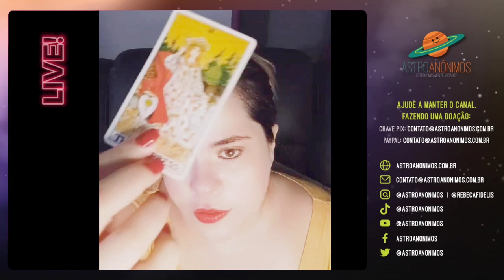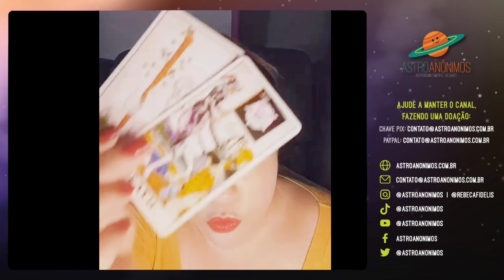PREVISÕES MARÇO - GÊMEOS ♊: Sol, Lua, Ascendente, Vênus e/ou Nodo Norte em Gêmeos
Previsões de Março para o signo de Gêmeos. Sol em Gêmeos, Lua em Gêmeos, Ascendente em Gêmeos, Vênus em Gêmeos e Nodo Norte em Gêmeos.

Utilizo cálculo de signo tropical e nakshatra sideral. De toda forma, para previsões, o resultado é o mesmo, visto que as casas geralmente não mudam entre sideral e tropical. Caso queira fazer seu mapa com cálculo tropical e nakshatra sideral, acesse o

Meu mapa (signo tropical / nakshatra sideral):

Lua: Capricórnio / Purvashada
Ascendente: Sagitário / Jyeshtha
Sol: Virgem / Uttaraphalghuni
Mercúrio: Virgem / Uttaraphalghuni
Vênus: Leão / Magha
Marte: Leão / Magha
Júpiter: Sagitário / Anuradha
Saturno: Escorpião / Swati
Ketu (Nodo Sul): Sagitário / Mula
Rahu (Nodo Norte): Gêmeos / Mrigasira

Planetas geracionais: Urano em Sagitário (Anuradha), Netuno em Sagitário (Mula), Plutão em Libra (Chitra)

🙏🌹😍 Ajude a manter o canal, fazendo uma doação. Sua ajuda é fundamental para viabilizar que eu esteja aqui, oferecendo esse conteúdo gratuito com muito amor e carinho pra vocês!

▶️ Podcast Astro Ascensão na Amazon Music:

Curta e compartilhe para ajudar a manter o projeto! Esse é apenas o começo e vou trazer conteúdos maravilhosos para vocês! Participe, também, do grupo de discussões no Facebook!